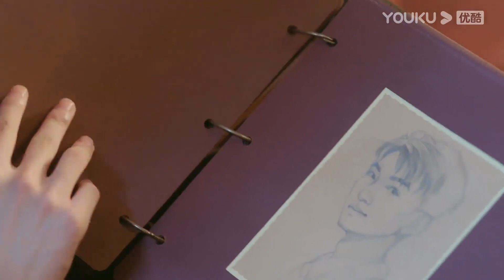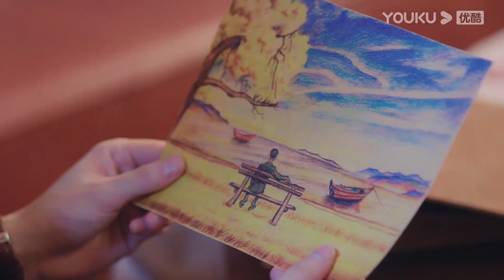Highlight "Jatuh Cinta" Xiao Si menyatakan cinta kepada Jenderal Muda Pei! | YOUKU [INDO SUB]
Jatuh Cinta (Fall In Love) Pada tahun 1926, Mu Wanqing kembali kerumah setelah pergi ke Jepang selama sepuluh tahun, Kelihatannya dia mencari perlindungan kepada ayahnya, tapi sebenarnya adalah untuk mencari tahu kebenaran tentang kematian kakaknya yang menyebabkan orang tuanya berpisah. Mu Wanqing agar bisa tetap berada di keluarga Mu sengaja mendekati Xu Guangyao, sedangkan Tan Xuanlin bekerja sama dengan Mu Wanqing untuk menyelidiki masalah lama keluarga lama Mu. Setelah mereka bertiga melewati berbagai macam rintangan dan masalah,  dan mereka bertiga pada akhirnya memiliki sebuah legenda cinta yang romantis.
★ Pemeran: Chen Xingxu/Zhang Jingyi/Lin Yanjun/Chen Xinyu/Cai Yuhang/Ma Yue/Yuan Ruohang/Dai Yaqi/Shao Weitong/Xiu Qiung
★ Jadwal Tayang: VIP Senin-Rabu (2EP/hari), Gratis Senin-Kamis (1EP/hari) Pukul 19:00WIB

0:00 Gabung jadi member, nonton lebih awal
0:30 Join YOUKU membership to get early access